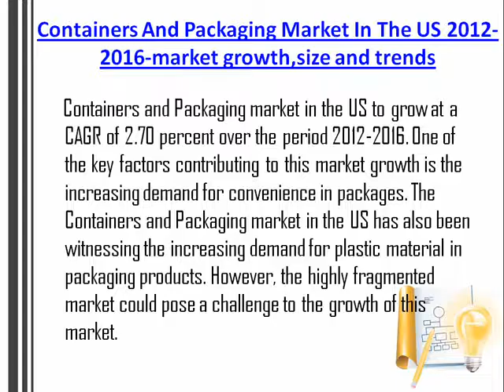Containers And Packaging Market In The US 2012 2016 Market Growth,Size and Trends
Containers and Packaging market in the US to grow at a CAGR of 2.70 percent over the period 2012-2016. One of the key factors contributing to this market growth is the increasing demand for convenience in packages. The Containers and Packaging market in the US has also been witnessing the increasing demand for plastic material in packaging products. However, the highly fragmented market could pose a challenge to the growth of this market.